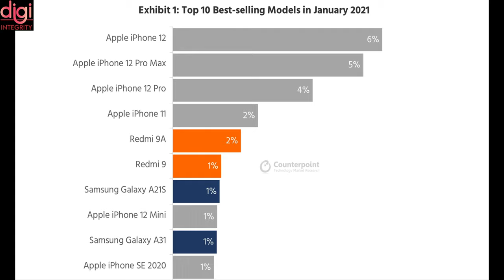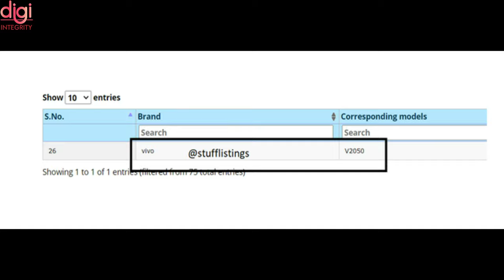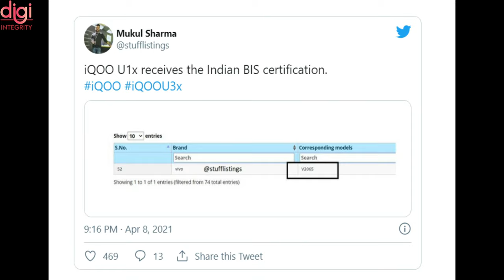Technews 49 | Iqoo Z3, Samsung Galaxy S22, Vivo V21 5G, Vivo Y20 catches fire at the airport, etc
Video Highlights
Introduction-(0:00​​​​​​​​​​)
Apple and Qualcomm face lawsuit over patent infringement on 5G chips-(0:12)
Apple Takes 6 Spots in Top 10 Best-selling Models’ List for Jan-(0:24​​​​​​​)
This iPhone 11 Pro comes with a rare mistake-(1:02)
iPad Pro 2021 with Mini-LED display-(1:17)
Samsung Galaxy S22 Ultra renders tease new Olympus camera-(1:29)
Vivo V21 5G India launch inches closer as it passes through BIS certification-(2:05)
Vivo Y20 consignment catches fire at the airport-(2:15)
IQOO 7 series Amazon availability confirmed officially ahead of India launch-(2:31)
iQOO Z3 5G likely to arrive in India soon as moniker appears in IMEI database-(2:45)
Thanks for Watching-(3:18)

Technews 48 | Automated tractor, Flexible Drone, Jio To Buy Airtel, Mi 11 Ultra, Realme GT & 8 5G, etc

Technews 47 | iQOO 7 series, Elon Musk’s Neuralink implant, Tecno Spark 7, iPhone 13 Display, etc